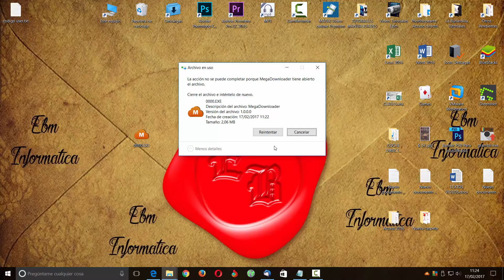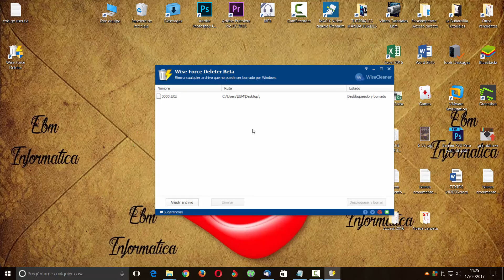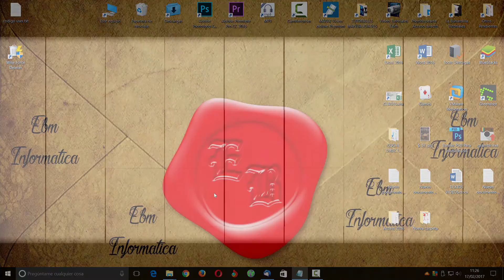COMO BORRAR CUALQUIER ARCHIVO BLOQUEADO EN WINDOWS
Borra los archivos bloqueados facilmente con wise force deleter.